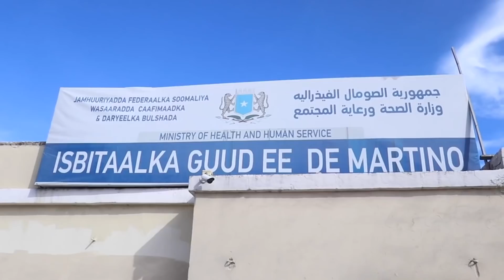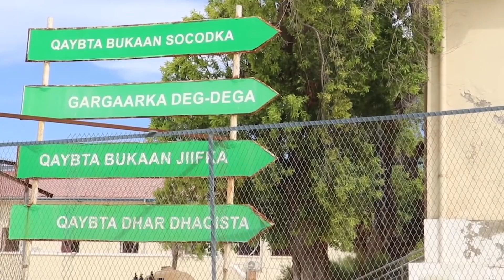DEG DEG: Villa Somalia oo diiday kulan Madaxda Gobalada & beesha Hawiye oo Go'aan gaartay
Item ID:                         CQML6B4
Author Username:                 StudioEtude
Licensee:                        A A
Registered Project Name:         xulashada wararka
License Date:                    May 10th, 2020